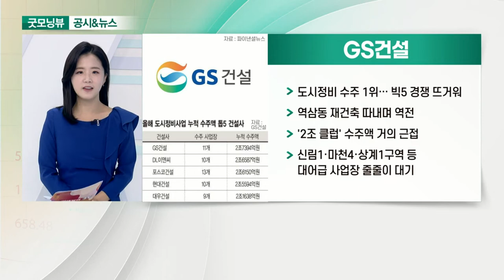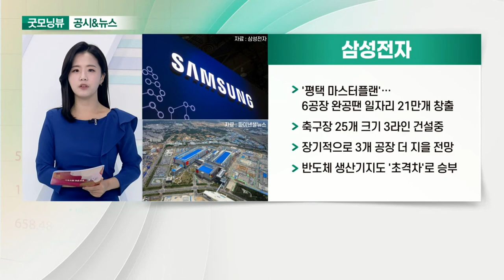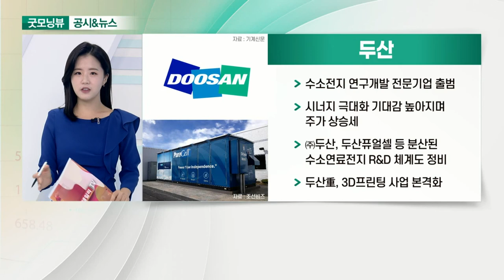SK이노베이션, GS건설, 삼성전자, 두산_공시&뉴스 (20211001)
- SK 배터리 'SK온'출범… "2030년 세계 1위로 도약"
- 생산능력 10년 내 500GWh 달성 예상
- 내년 영업이익 흑자달성 목표
- 포드와 美 최대 배터리 공장 건립, 장기적 호재

- 도시정비 수주 1위… 빅5 경쟁 뜨거워
- 역삼동 재건축 따내며 역전
- '2조 클럽' 수주액 거의 근접
- 신림1·마천4·상계1구역 등 대어급 사업장 줄줄이 대기

- '평택 마스터플랜'… 6공장 완공땐 일자리 21만개 창출
- 축구장 25개 크기 3라인 건설중
- 장기적으로 3개 공장 더 지을 전망
- 반도체 생산기지도 '초격차'로 승부

- 수소전지 연구개발 전문기업 출범
- 시너지 극대화 기대감 높아지며 주가 상승세
- ㈜두산, 두산퓨얼셀 등 분산된 수소연료전지 R&D 체계도 정비
- 두산重, 3D 프린팅 사업 본격화